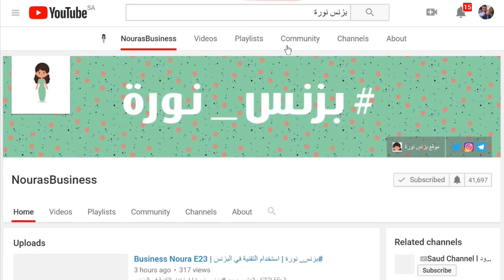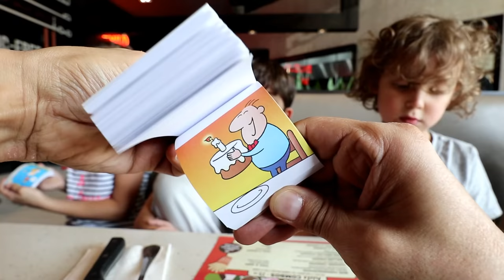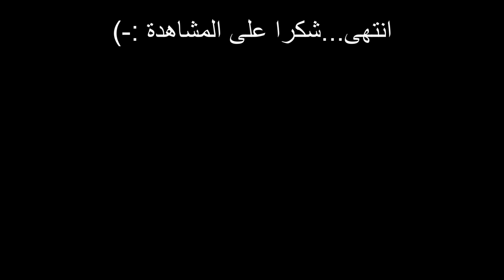أطفالي دخلوا في البزنس!!